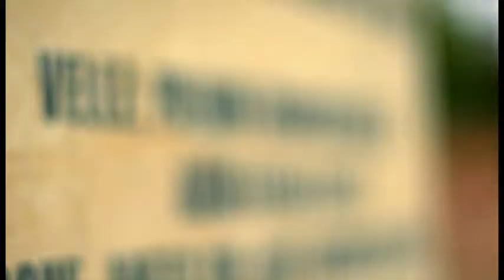Musca tradicional del municipio de Velez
Alvaro Quiroga, es un joven que interpreta el tiple por veinte y cuatro años promoviendo y divulgando la música tradicional del municipio de Veléz, Santander. Formando a niños del municipio para transmitir la identidad musical.